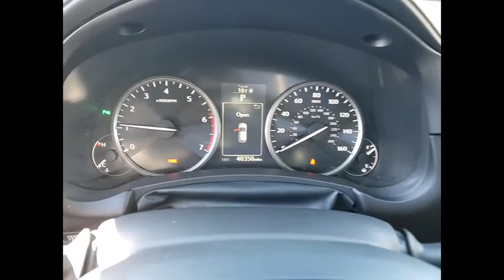2017 Lexus NX PREMIUM Schaumburg IL 220237B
2017 Lexus NX PREMIUM

Woodfield Lexus
350 E. Golf Rd